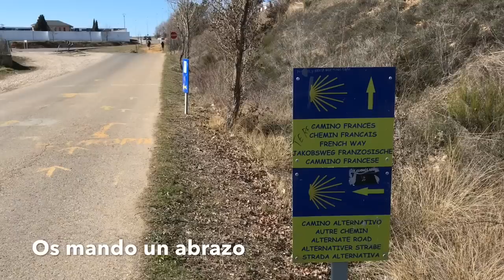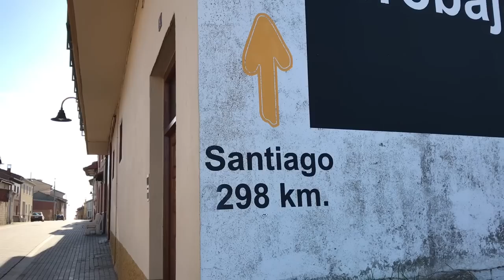Camino 35º Francés Febrero 2019 Parte 19ª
De León a San Martín del Camino el 27 de febrero de 2019...